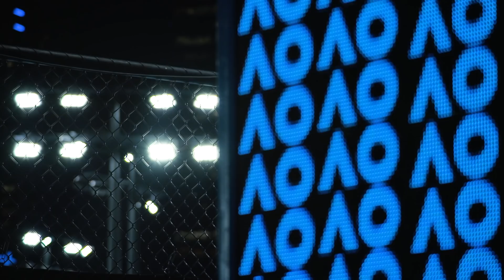The big stories of Week 1 | Australian Open 2020